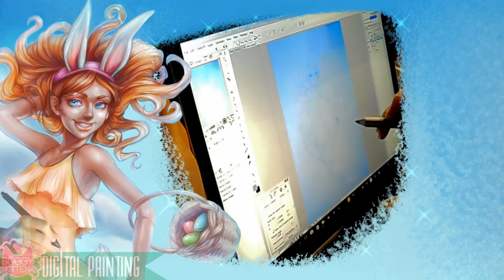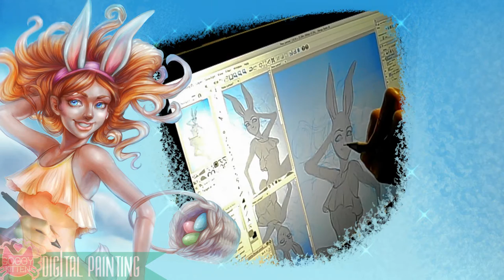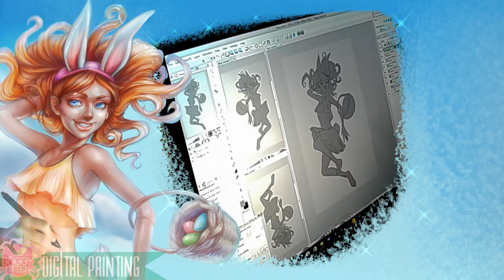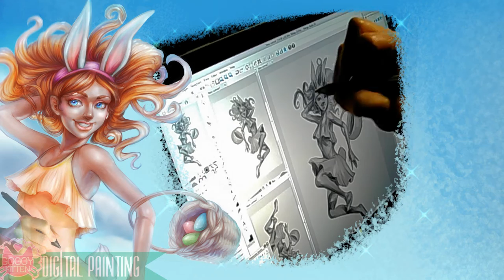Digital Painting - LoveSpringArt - Episode1 - 2016 - SoggykittenART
Full Process: 14+ Working hours.
SurfaceBook / Wacom Intuos Pro Large / Manga Studio EX5 / 55" Monitor

Welcome to the CAC's Virtual Art Crawl for February

This is my spring themed digital painting!

In this episode, I turn my pencil sketch into a digital sketch for the foundation of my design.

And in my final episode, I will lay in the color, detail, and work on the background

Please join me for all three episodes!